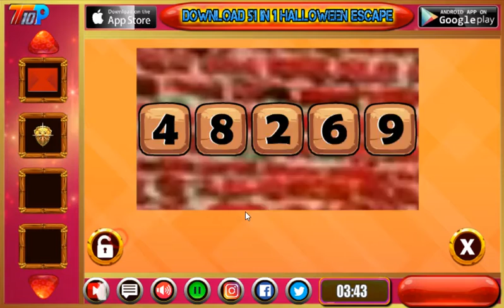Escape From Tiled Roof House Walkthrough